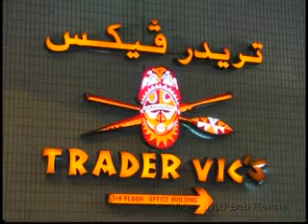8-Would you like Dubai that.flv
United Arab Emirates-Rich N Poor